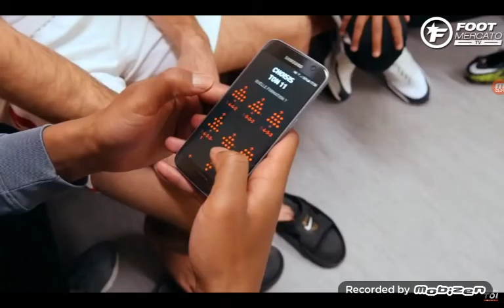LE COUCOU DE RONALDO/GRIZU MANGE UNE PIZZA